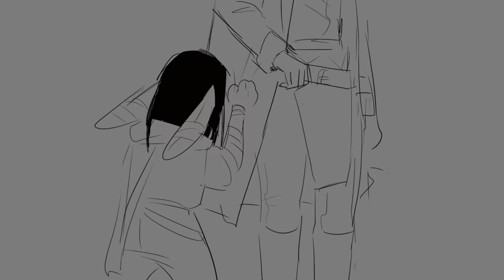Critical Role -Boredom (Animatic)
something I've neglected since forever ago, ive worked on it bits and pieces thats why theres style differences couple of times throughout the vid

Critical Role campaign 2 episode 50

Drawn on paint tool sai, animated and put together on Premiere pro cc

LINKS :

My commissions info !!